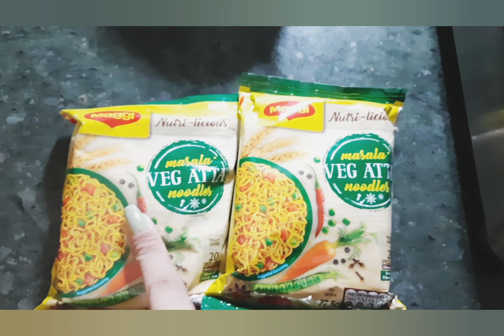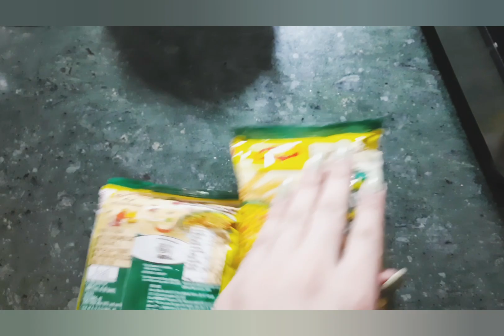Pavani K Saath Maine Bnaeee Maggie 🙂🙂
hello everyone aap sab kaise hain tu aaj main Banai Hai Pavani ke sath mein Maggie aap ye  bhi bol Sakte ki maine Pavani k Saath Maggie bnai h